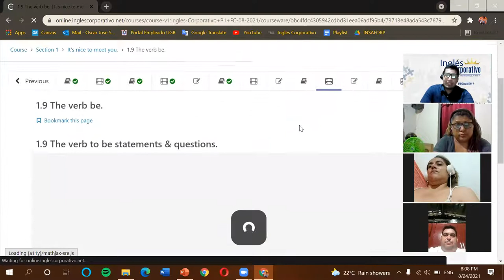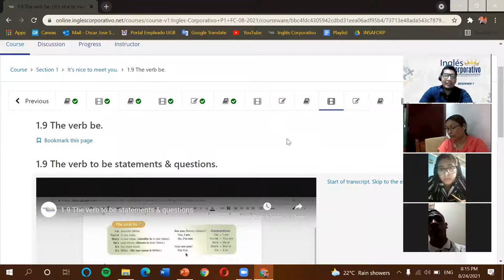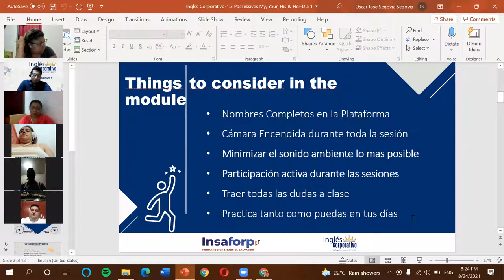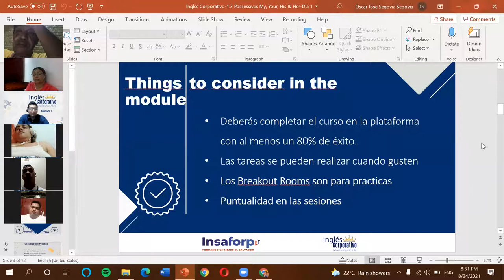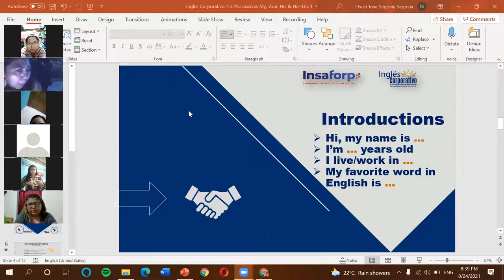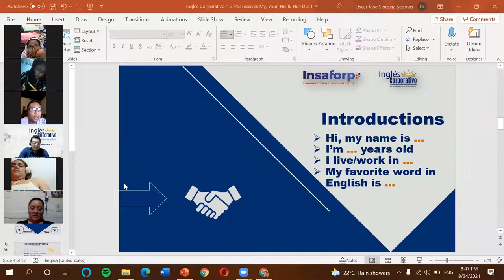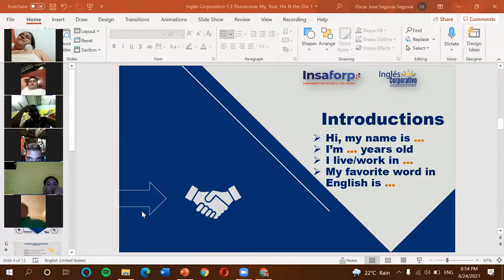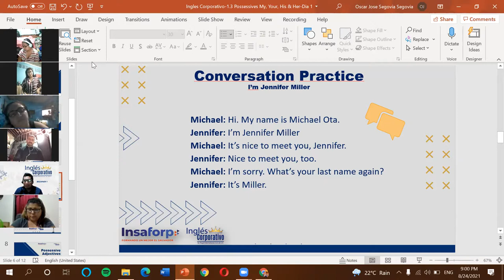Ingles Corporativo-1.3 Possessives My, Your, His & Her-Dia 1